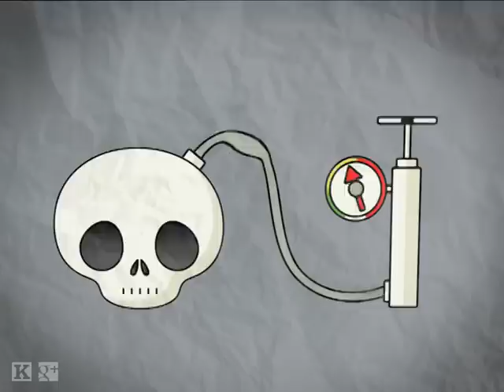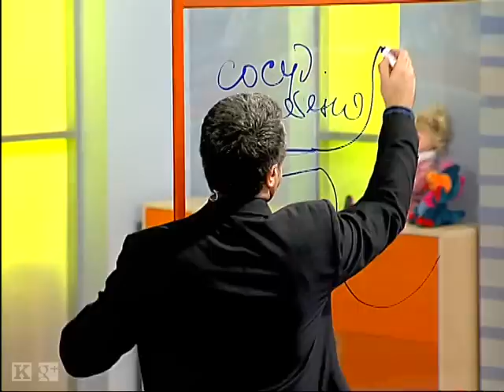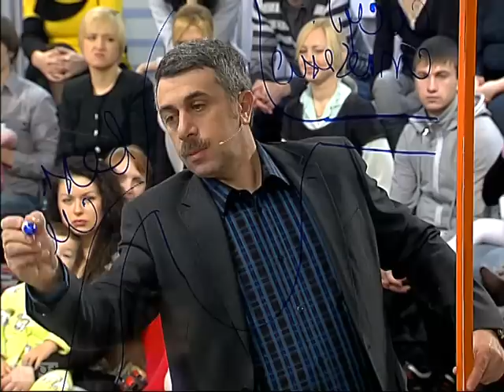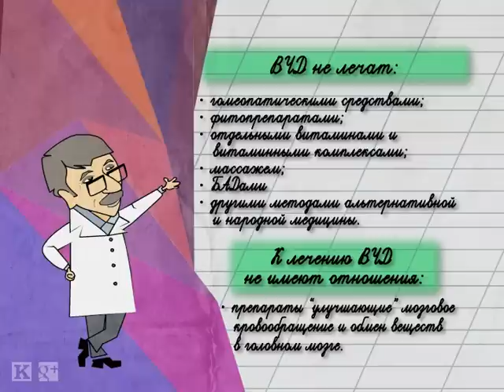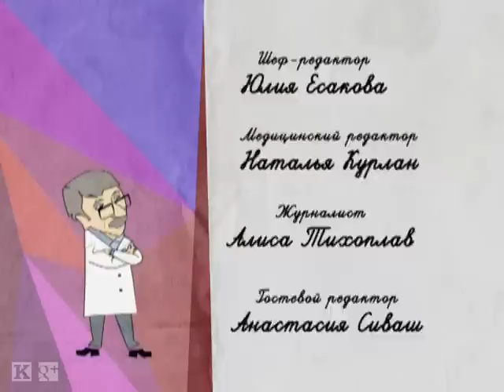Внутричерепное давление - Школа доктора Комаровского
Дизайнера Айну Гассе тревожат страхи и подозрения под названием "внутричерепное давление". Доктор Комаровский поможет разобраться в этом "страшном" диагнозе. Почему сейчас это заболевание диагностируют так часто? Есть ли основания для беспокойства? И что необходимо знать, если вы услышали диагноз - внутричерепное давление.